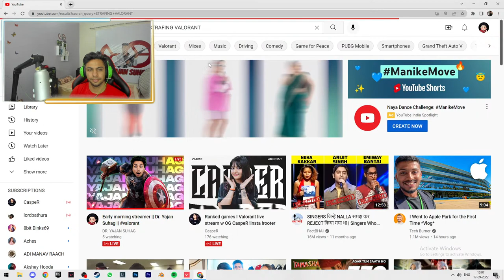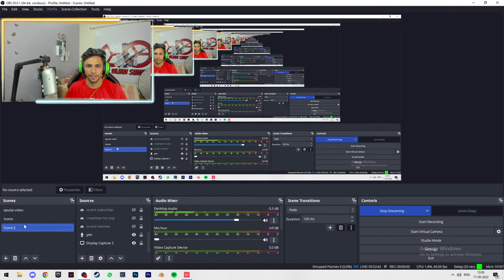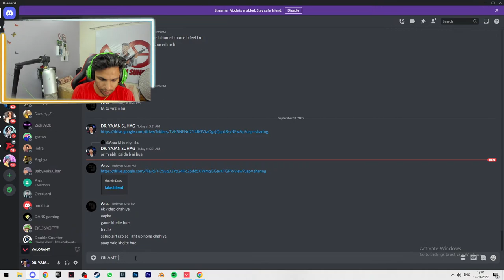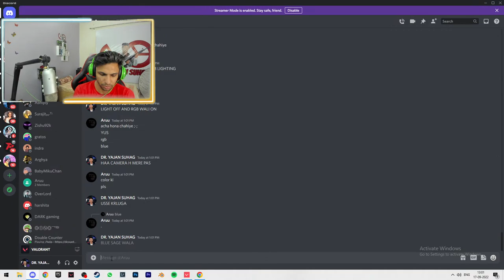Early morning streamer || Dr. Yajan Suhag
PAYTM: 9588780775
Holy Moly Guys, Catch me live on Youtube daily at 10 pm (+5:30 GMT)

The setup I use to stream:

1) CPU:

Graphics           :         Geforce RTX 3090 iChill X4 24 GB by INNO3D
Processor         :        AMD Ryzen Threadripper 3960X 24-Core
RAM                   :        64 GB (16x4) Trident G.Skill
Motherboard    :         MSI TRX40 pro wifi
PSU                    :         Antec HCG X 1000
Cooler                :       NZXT  Kraken Z 73
Cabinet              :        Antec Torque

2) Monitor

3) Primary Mic

4) Primary Mic Stand

5) Secondary Mic

6) Secondary Mic Stand

7) Mouse

8) Headset

9) Keyboard

10) Webcam

11) Gaming Chair

12) Acoustic Panel

13) Hue lights

14) Mouse pad

15) UPS

16) HDMI

17) Audio mixer: TC Helicon GOXLR

18) XLR cable

19) Acoustic spray

20) Tower Speakers

21) Mobile Streaming: Elgato HD60 S+

22) First cam: Sony RX10 Mark iii